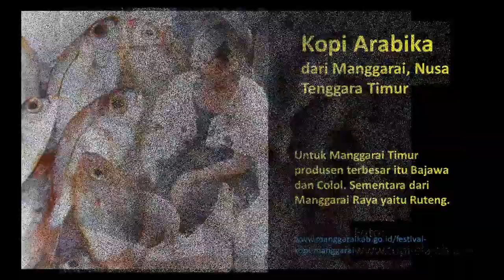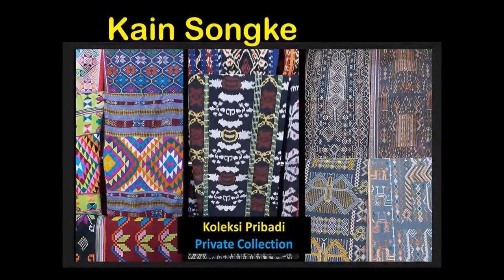Souvenir Oleh Oleh Labuan Bajo (bagian 16)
Dalam Labuan Bajo Wonderful Indonesia  Bagian 16  ini kita mengitari   Pulau Komodo. dan mencari oleh oleh souvenir cendera mata khas labuahan bajo. Ada kopi manggarai, ikan cara, roti kompiang.
Flores berasal dari kata Portugis, Cabo de Flores
nama asli pulau Flores adalah Nusa Nipa.